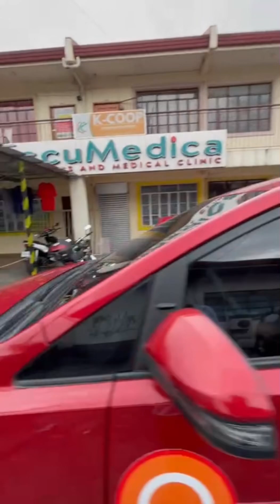Nag away bago mag park!